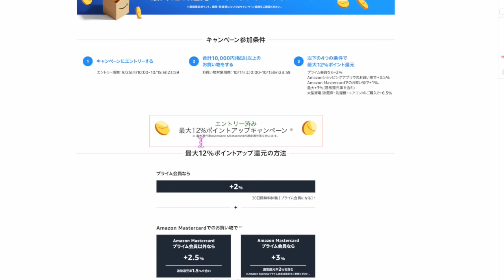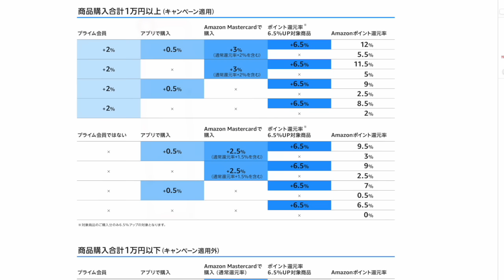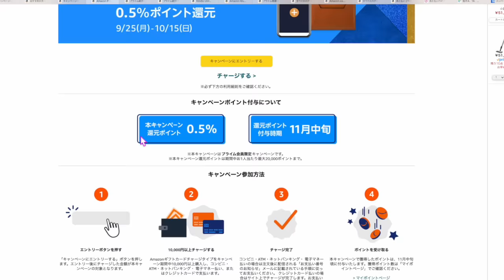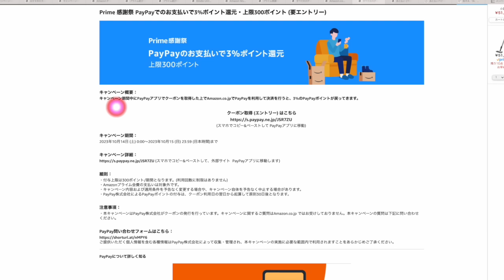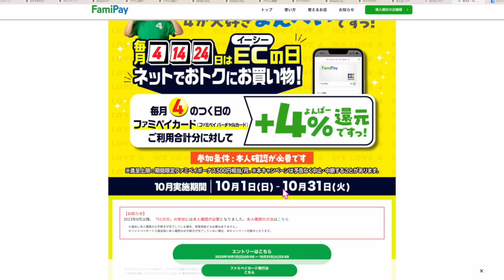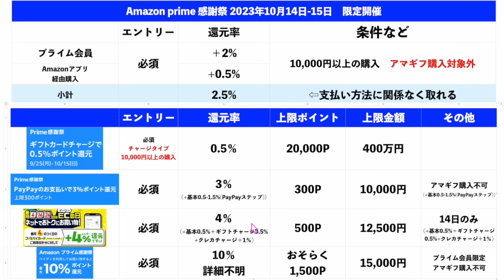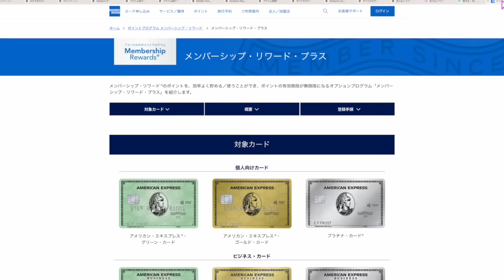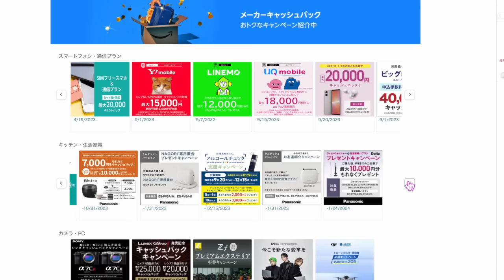このあと0時より‼️Amazon Prime感謝祭🛍️キャンペーン＆マイルが貯まる&お得な支払い方法まとめ!!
TikTok liteキャンペーン復活しました‼️

1️⃣Wi-Fi切って上のコードからアプリをDL
2️⃣ログインしないで上のURLから再度入り登録
3️⃣登録時、電話番号で登録(サブ端末でLINEで入ったらダメでした。奥様アカウントは電話番号でできました！)
4️⃣トップ画面の下、中央のギフトをクリック
5️⃣チェックインを10日間で完
キャンペーン終了前にやりましょう‼️

✅プライム感謝祭 12％還元キャンペーンエントリー

✅ギフトカードチャージ0.5%

✅プライム紹介1,000P

✅Kindleアンリミテッド30日無料&3ヶ月99円

✅Amazon music4ヶ月無料

✅コスメセール会場

✅東京ぜろえみポイント

✅メーカーキャッシュバック

✅冷凍食品1,000P

✅Fire HD 10 キッズプロ ご購入でMinecraftアプリプレゼント

✅Amazon Fire HD 10 キッズプロ (10インチ)